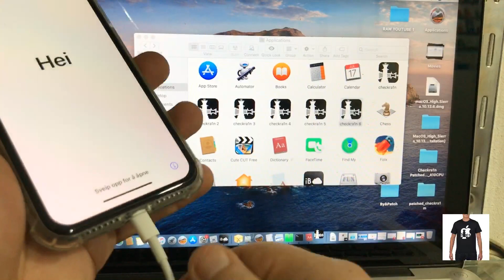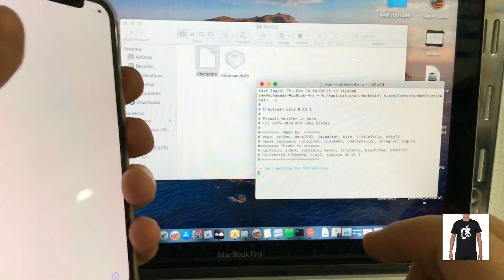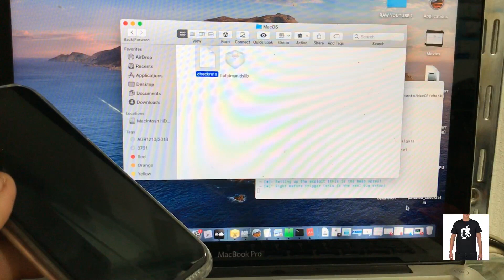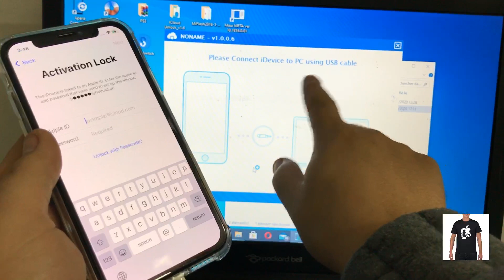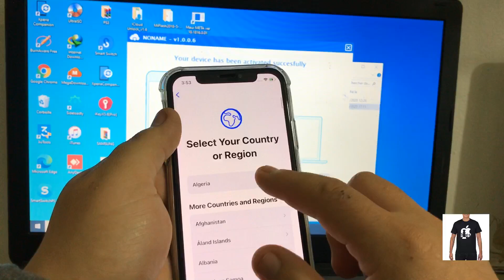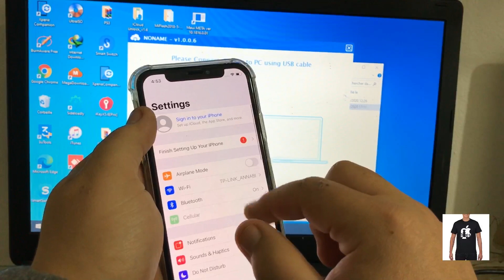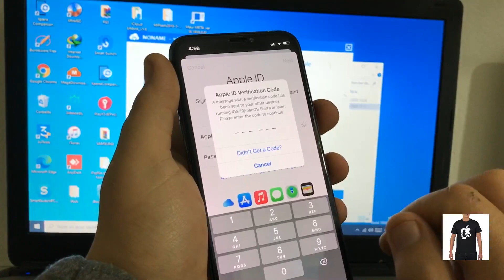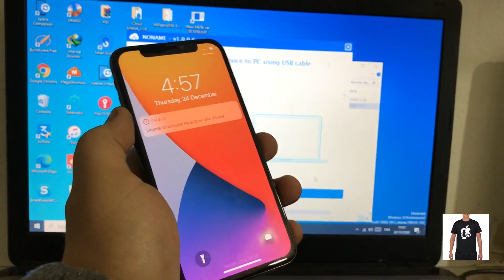iCloud Bypass iPhone X ios14.2 iCloud Activation Lock Fix Sim - Notifications - App store - Restart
🔸𝗚𝗦𝗠_𝗠𝗘𝗜𝗗_𝗖𝗔𝗥𝗥𝗜𝗘𝗥 𝗥𝗲𝘀𝗲𝗹𝗹𝗲𝗿𝘀 𝟯,𝟱$

🔸𝗜𝗖𝗟𝗢𝗨𝗗 𝗕𝗬𝗣𝗔𝗦𝗦 𝗚𝗦𝗠  𝟱,𝟵𝟵$

🔸𝗜𝗖𝗟𝗢𝗨𝗗 𝗕𝗬𝗣𝗔𝗦𝗦 𝗠𝗘𝗜𝗗 𝟱,𝟵𝟵$

🔸𝗚𝗦𝗠 (𝗖𝗔𝗥𝗥𝗜𝗘𝗥) 𝗕𝗬𝗣𝗔𝗦𝗦 𝟴$

🔸𝗜𝗖𝗟𝗢𝗨𝗗 𝗕𝗬𝗣𝗔𝗦𝗦(𝗠𝗔𝗖𝗕𝗢𝗢𝗞) xx$

🔸𝗙𝗠𝗜 𝗢𝗙𝗙  𝐏𝐚𝐬𝐬𝐜𝐨𝐝𝐞 𝐃𝐢𝐬𝐚𝐛𝐥𝐞𝐝 𝟲$

🔸𝗙𝗠𝗜 𝗢𝗙𝗙  𝐎𝐩𝐞𝐧 𝐌𝐞𝐧𝐮 𝐏𝐫𝐨𝐱𝐲 𝟲$, 𝟭𝟳$

🔸𝗦𝗲𝗿𝘃𝗲𝗿 𝐏𝐚𝐬𝐬𝐜𝐨𝐝𝐞 + 𝐎𝐩𝐞𝐧 𝐌𝐞𝐧𝐮 𝟭𝟮𝟬$

🔸𝗚𝗦𝗠_𝗠𝗘𝗜𝗗_𝗖𝗔𝗥𝗥𝗜𝗘𝗥 𝗥𝗲𝘀𝗲𝗹𝗹𝗲𝗿𝘀 𝟯,𝟱$

𝟭 - 𝗢𝗽𝗲𝗻 𝗮𝗻 𝗮𝗰𝗰𝗼𝘂𝗻𝘁 𝗼𝗻 𝗺𝘆 𝘀𝗶𝘁𝗲
𝟮 - 𝗦𝗲𝗻𝗱 𝗺𝗲 𝗨𝘀𝗲𝗿 𝗡𝗮𝗺𝗲 𝗮𝗰𝗰𝗼𝘂𝗻𝘁
𝟰 -𝗧𝗵𝗲𝗻 𝗪𝗲 𝗖𝗵𝗮𝗿𝗴𝗲 𝘆𝗼𝘂𝗿 𝗮𝗰𝗰𝗼𝘂𝗻𝘁

𝗣𝗮𝗻𝗲𝗹 𝟭𝟬 𝗦𝗲𝗿𝗶𝗮𝗹 𝗡𝘂𝗺𝗯𝗲𝗿 𝗣𝗿𝗶𝗰𝗲𝘀 𝟯𝟱$
𝗣𝗮𝗻𝗲𝗹 𝟮𝟬 𝗦𝗲𝗿𝗶𝗮𝗹 𝗡𝘂𝗺𝗯𝗲𝗿 𝗣𝗿𝗶𝗰𝗲𝘀 𝟳𝟬$
𝗣𝗮𝗻𝗲𝗹 𝟯𝟬 𝗦𝗲𝗿𝗶𝗮𝗹 𝗡𝘂𝗺𝗯𝗲𝗿 𝗣𝗿𝗶𝗰𝗲𝘀 𝟭𝟬𝟱$
𝗣𝗮𝗻𝗲𝗹 𝟰𝟬 𝗦𝗲𝗿𝗶𝗮𝗹 𝗡𝘂𝗺𝗯𝗲𝗿 𝗣𝗿𝗶𝗰𝗲𝘀 𝟭𝟰𝟬$

🛑Attention I do not accept payment through the site ، I accept payment only in my Paypal account

👨‍💼𝗖𝗢𝗡𝗧𝗔𝗖𝗧 𝗧𝗛𝗘 𝗔𝗗𝗠𝗜𝗡👨‍💼

𝗕𝘂𝘆 𝗙𝗿𝗼𝗺 𝗔𝗗𝗠𝗜𝗡 @ICloud_Unlocker725

Hey ! Welcome to Group 🥳